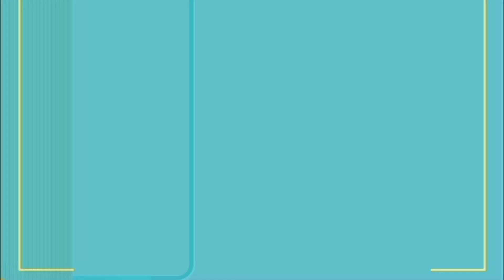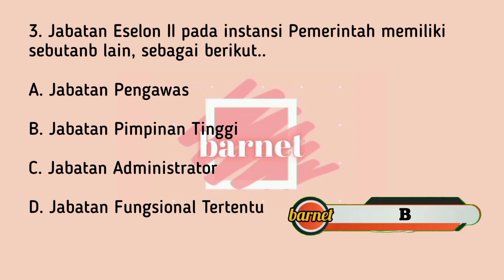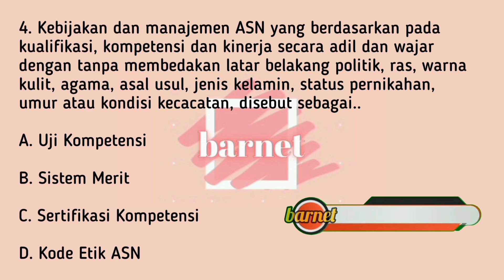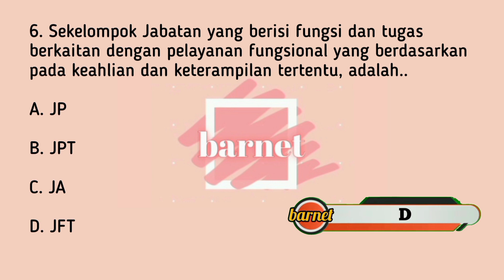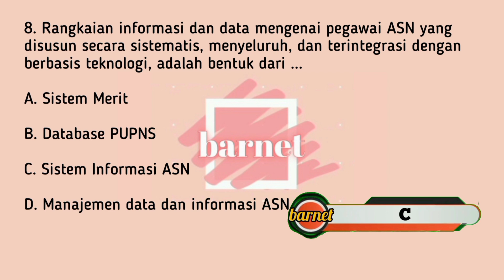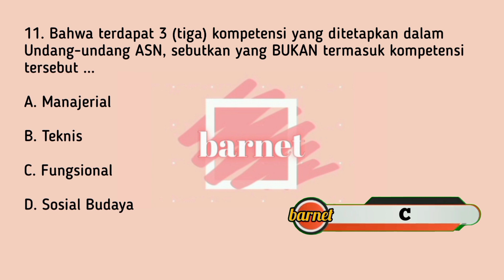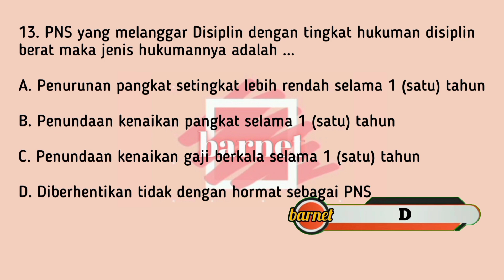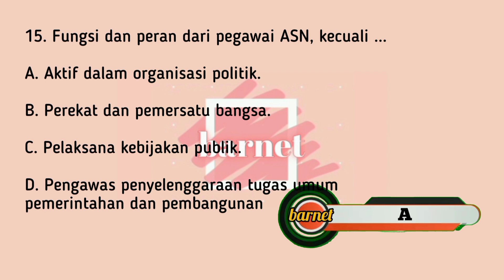MANAJEMEN KEPEGAWAIAN [part 4] | (Contoh Soal Ujian Dinas Tingkat 1 & 2)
KISI-KISI DAN CONTOH SOAL UJIAN DINAS TINGKAT 1 & 2 | PNS GOLONGAN 2 | PENYESUAIAN IJAZAH

Materi :
Manajemen Kepegawaiam part 4

Terimakasih sudah berkunjung di channel "oxclbarnet"

Perangkat dan Aplikasi yang digunakan unruk membuat video :
- Handphone
- Insort Editor Video
- T2S

Kreator : Cendy